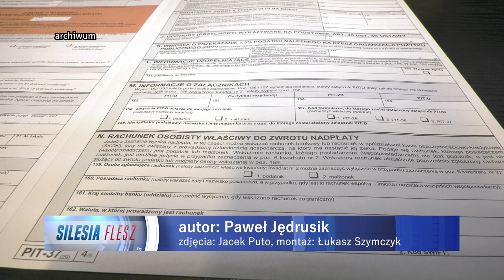Wyłudzili miliony złotych podatku VAT 13.03.2023